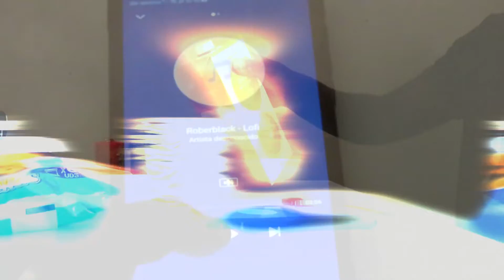Roberblack - Lofi (Prod. Eric Godlow Beats)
Todo el vídeo a cargo de @limonfri
Grabación , mezcla y master por @groovelabstudios
Beat de @ericgodflow